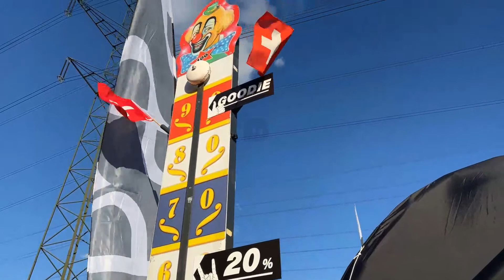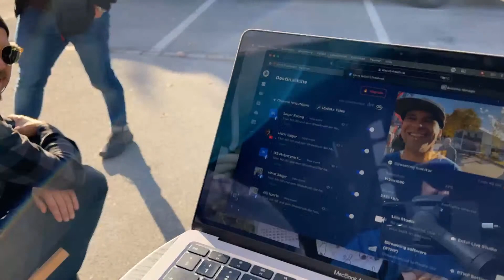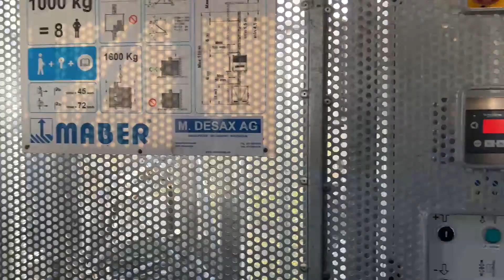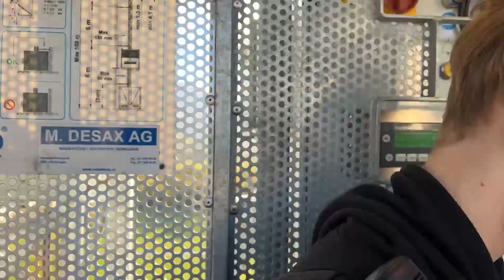Mit iXS und dem Showtruck der hostettler ag beim Big Air in Chur!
Diesen Freitag und Samstag geht es bei mir nicht um Zweiräder, sondern ich bin am Big Air in Chur und werde als Kameramann und Reporter unterwegs sein ;) Ich versuche etwas von der Action einzufangen und mit etwas Glück bekommen wir noch ein paar interessante Gäste in spontane Livestreams, gesendet aus dem hostettler Showtruck - die natürlich online bleiben!
Freeski & Snowboard Weltcup - Live-Bands wie Apache 207, Jan Delay, Sido treffen auf Anna Gasser, Seb Toutant, Kim Gubser.